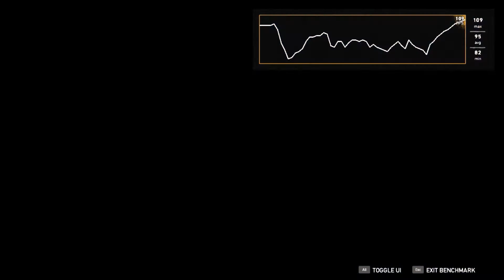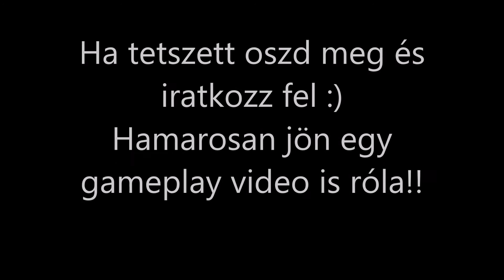EXKLUZÍV BENCHMARK!!!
Azt hiszem az eredmények önmagáért beszélnek :) Nagyon vártam már a megjelenését és hogy kipróbáljam!!